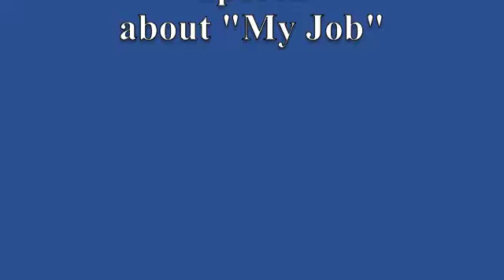Bob Bradman 15 Dec 2011 {}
Bob Bradman